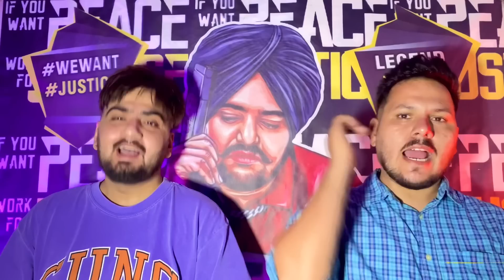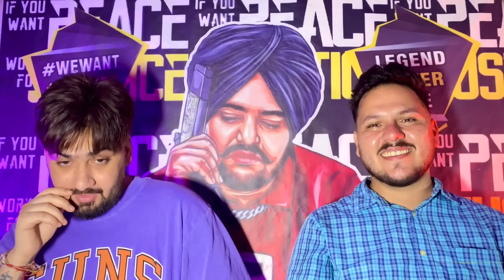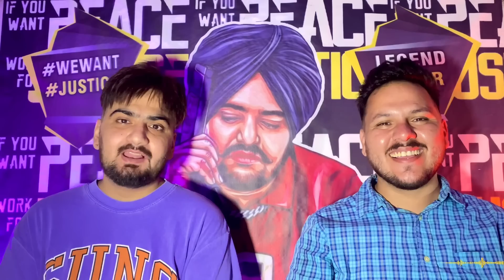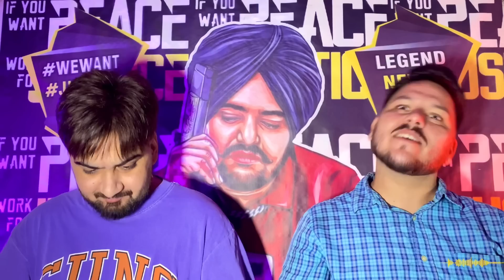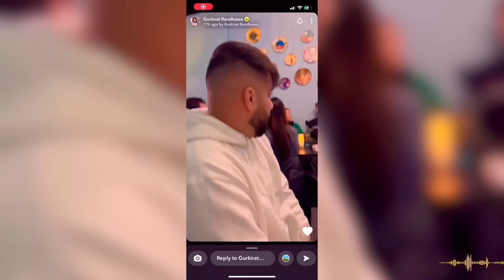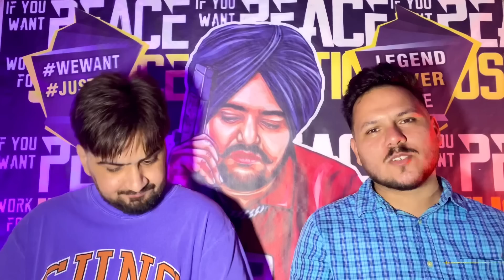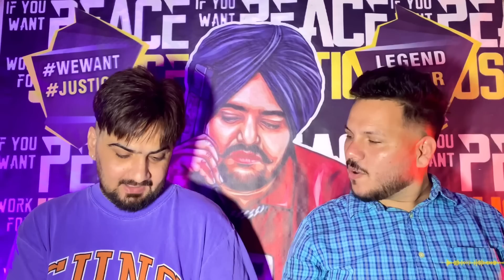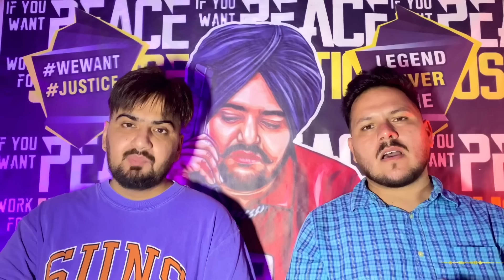Sam Narula Choran Vechan Wala😂 ?? Angel Da Shivam Aka Tunnu 🇨🇦 Canada Nagni Kahva Dao Koi Ehnu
SAT SHRI AKAL YOUTUBE FAMILY NU🙏🏻🙏🏻….

EH APNA VLOG VALA CHANNEL AH JIDA TUSI ( REACT HUB ) NU PYAR DITA HOPE EH CHANNEL TE V DAO GYE AND JIHDA ASI THADE LAYI REACTION IK ALAG TAREEKE DYE LYE KE AOUNE AH OHDA HI EHDE TE VLOGS V ALAG HI AOUN GYE DIFFERENT AND JO ASAL CH VLOG HONE CHAIDE AH OH CHEEZ….

BAKI THANU BHEN BHRAVA NU DIL TOH BHAUTT BHAUTT PYAR TE SATKAR EHDA HI PYAR BNAI RAKHYEO….

VlogsPlanet
VlogsPlanet

sam narula roast
narula family roasting
samreet roasting
angel shivam vlogs
angelshivam roast
punjabi roasting
roast
vlogsplanet